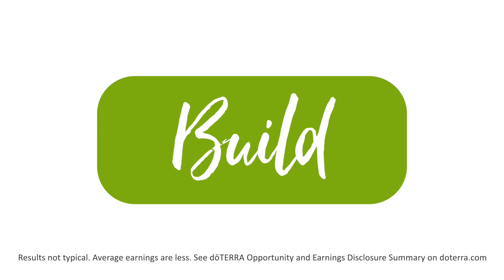Stephanie Martin Insider Tips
Learn what it takes to become a top-producing salesperson! As you start your sales journey, use the Sales Guide and its accompanying videos as a guide to develop the traits and skills of a top leader. Selling the doTERRA way is all about serving others by reaching out, listening, and connecting people to the solutions they need. When your primary goal is to help others experience life-changing products, selling feels natural.